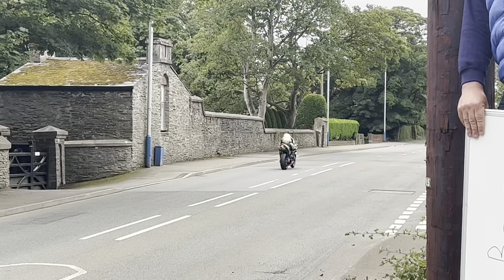Senior Manx Grand Prix 2023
Featuring
Ryan Whitehall
Dan Ingham
Michael Mace